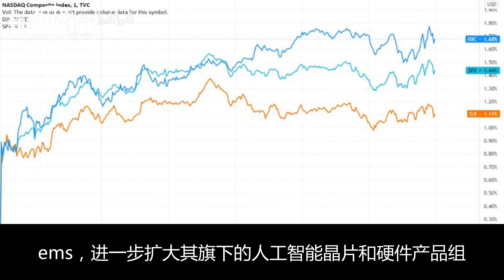全球电子付款巨头万事达卡裁员1000名员工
美国华尔街股市主要股指期货星期一几乎持平，投资者关注杰克逊霍尔全球央行年会。全球电子付款巨头万事达卡宣布将裁退旗下约3%的员工，大约有1000名员工。超微计划以49亿美元收购服务器制造商ZT Systems，进一步扩大其旗下的人工智能晶片和硬件产品组合。苹果公司准备在印度开设第四家iPhone组装工厂。

        这则新闻揭露了全球电子付款巨头万事达卡将裁员1000名员工的消息，这可能会对市场产生重大影响。这也提到了美国华尔街股市主要股指期货星期一几乎持平，以及超微和苹果公司的相关动态。该新闻表明了经济衰退的担忧仍然存在，投资者正在密切关注全球央行年会的会议结果。